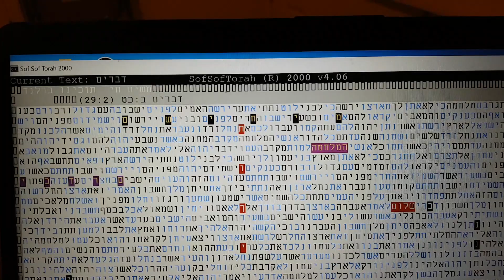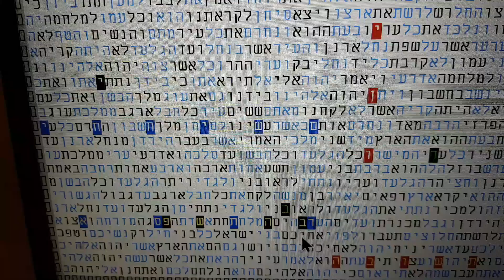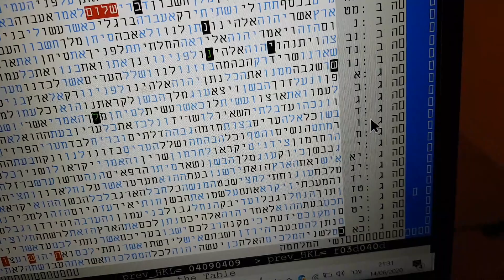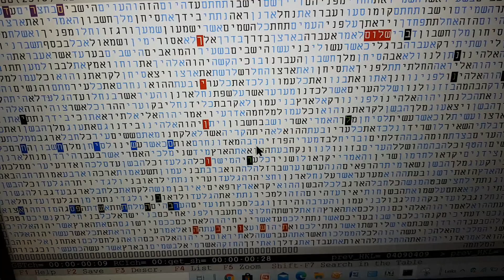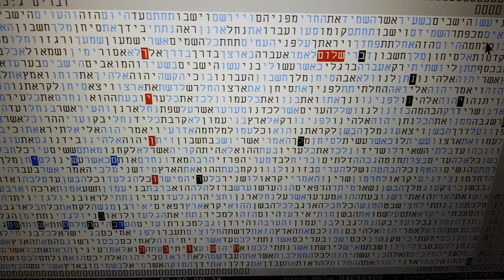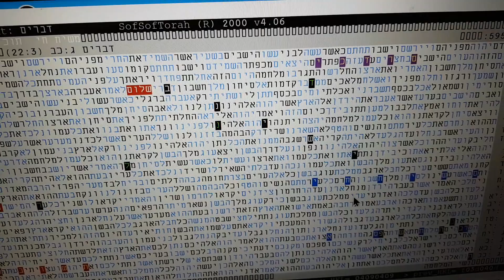משיחים בהתש"פ - ברלנד -תשובה - בקודים בתורה -גלזרסון